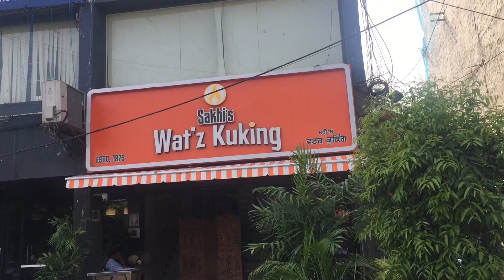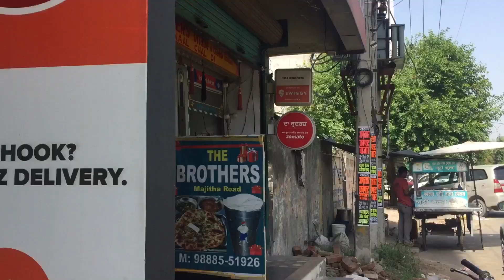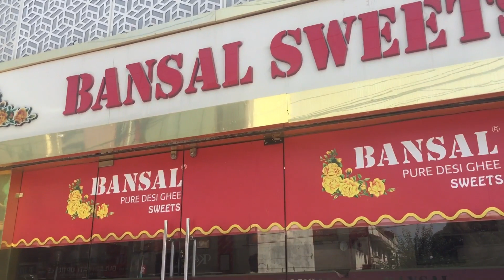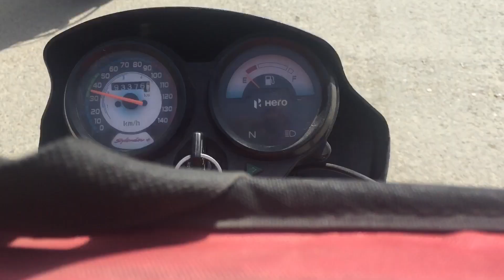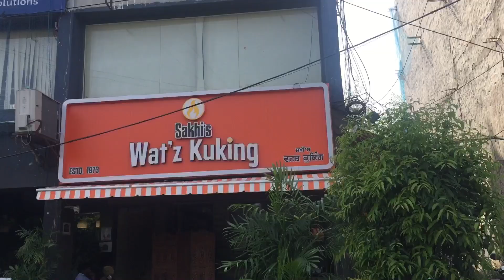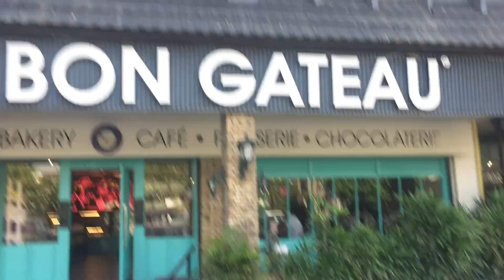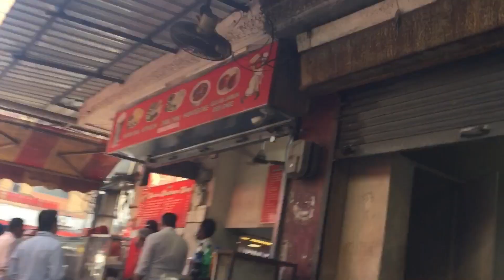Pic and Drop Orders|Zomato Rider|Vlog